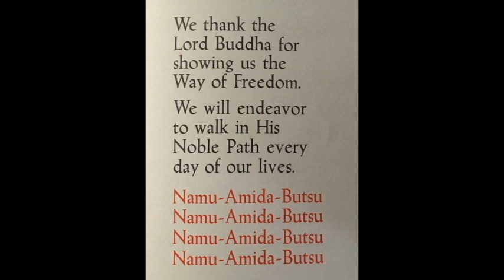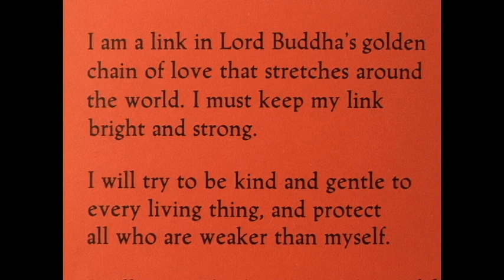Buddhist Verses for Children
From "Gathas for Children", published in 1966 by the Sunday School Department of the Buddhist Churches of America.